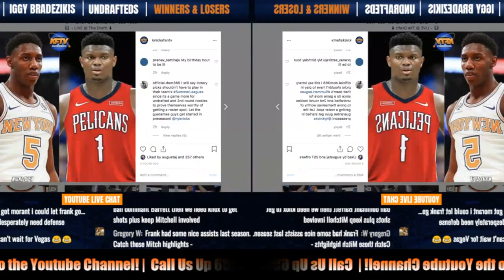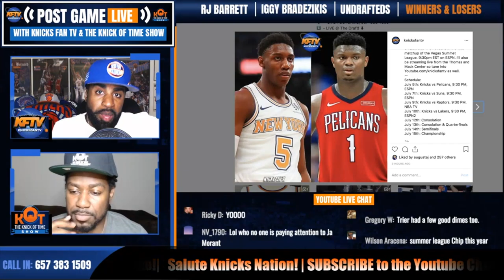New York Knicks News: Knicks Summer League 2019 Schedule Announced!| RJ vs. Zion! 🔥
New York Knicks News: Knicks Summer League 2019 Schedule Announced! RJ Barrett and The Knicks will take on Zion Willamson and The Pelicans in the first Summer league on July 5th.

🏀PODCAST LINKS! 🏀

2 ) 🔽Watch These Knicks Video Next!🔽